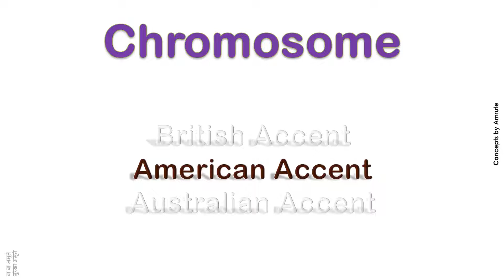Chromosome How to Pronounce Chromosome in Australian Accent, British Accent, American Accent ?